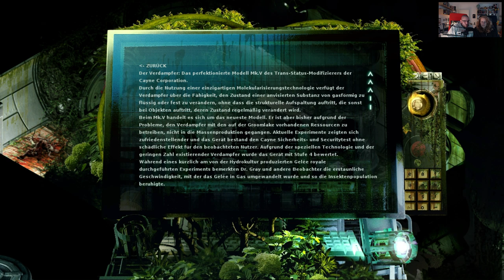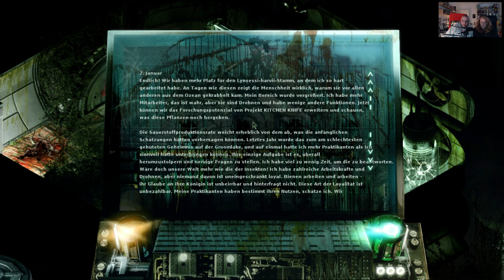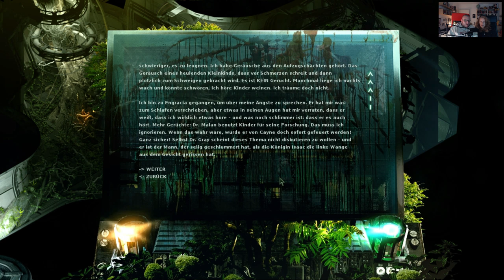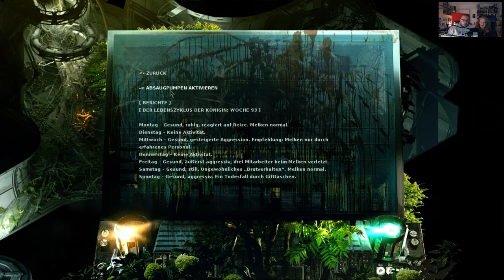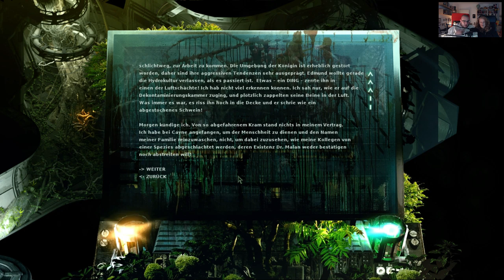Stasis - Let's Play Together - 06 - Das Geheimnis der Königin [German][1440p]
Auch mit spacigem bzw. Sci-Fi-Setting gibt es reichlich Horror-Spiele und in diesem Fall ein Adventure: Stasis treibt nicht nur mir die Schweißperlen auf die Stirn sondern auch meiner besseren Hälfte, Eva aka humbug, die mit mir gemeinsam dieses Adventure angeht.

Schaut auch vorbei bei meine Star Citizen Orga-Kollegen, wenn ihr Spaß an Space-Games und insbesondere Star Citizen habt:

Das Intro verwendet Musik aus der freesound.org Bibliothek unter der Creative Commons Lizenz:
von darkadders, CC 0 1.0
von JOJOKYRA, CC 0 1.0
von Erlbaum, CC 0 1.0